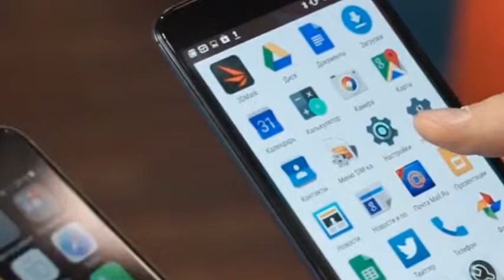Motorola Nexus 6 обзор внешнего вида